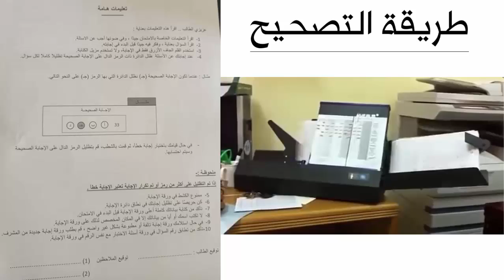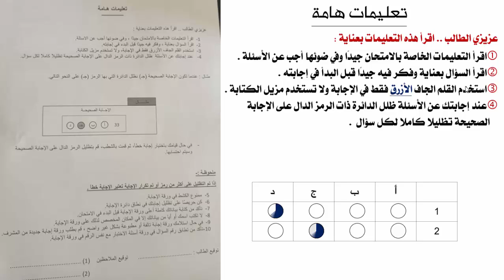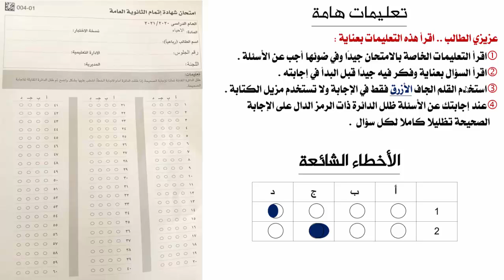اجابة البابل شيت - bubble sheet